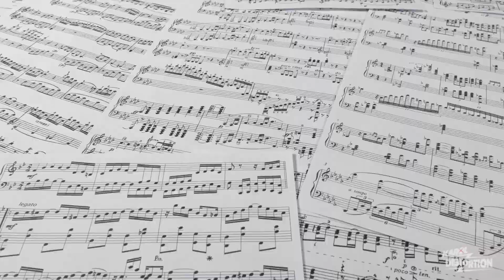ASÍ SE VIVIRÁ LA MÚSICA EN 2021| EVA MUSIC MARKET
Entérate como se vivirá la música para el 2021 y para siempre con Eva Music Market.